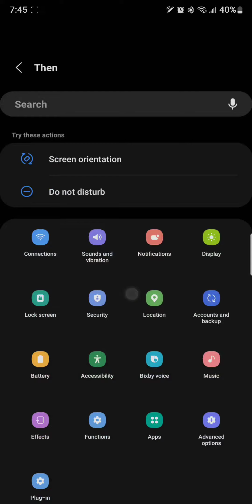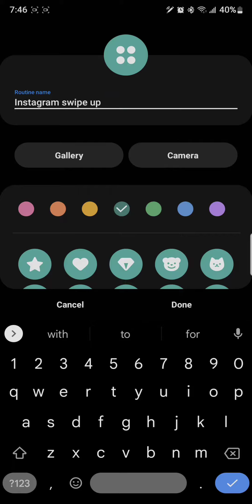Scroll Apps using S-pen | Bixby Routine | Samsung Mobile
In this video I show how to configure Bixby routine to scroll any app using s-pen button. You can use the same logic to configure different touch or scroll options.
Note: Touch Macro is available only after installing Routine+ from GoodLock app.